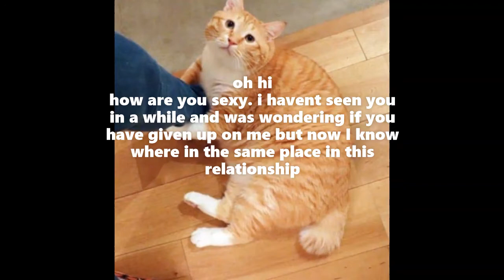iraq cat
beautifal love reignition
its the pure essence of love